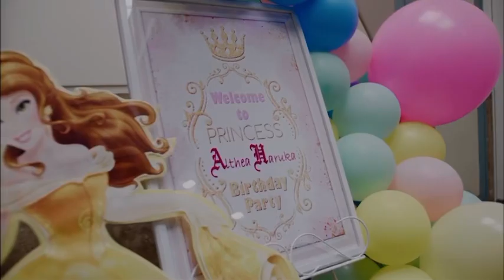Althea Haruka’s 1st Birthday party